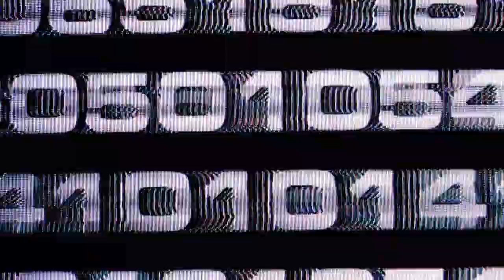Tomb Raider: The Angel Of Darkness (2003) | Bouchard's Hideout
Hello and welcome to my Tomb Raider: The Angel Of Darkness (2003) playthrough, this nostalgia driven adventure, is the sequel from one of gaming's most beloved characters.

In episode eight, Because of troubles at Louis Bouchard's Club Le Serpent Rouge, the Parisian underworld czar Louis Bouchard had to move to a secret hideout under St. Aicard's Church, in the basements.

As Lara makes her way in the depths of the hideout, she finds Arnaud, a man who worked for Bouchard, but lies deformed and visibly in pain on a stretcher. Bouchard refuses to answer what had happened to the man. Upon finding him, Lara has a discussion with Bouchard. He will hand her forge passports, which she has to deliver to Daniel Rennes. To reach Rennes' Pawnshop, she needs to cut across St. Aicard's Church and the Parisian Ghetto.